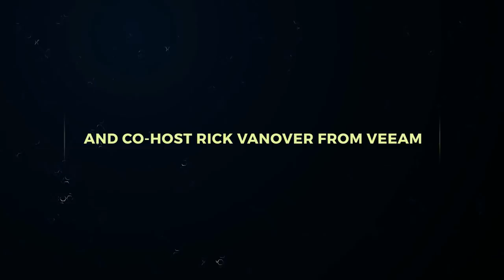What You Need to Know About Windows Server 2019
This week, Microsoft announced Windows Server 2019 and this edition of the Enterprise Dish with Rick Vanover, we dive deep into what is new and what you need to know.